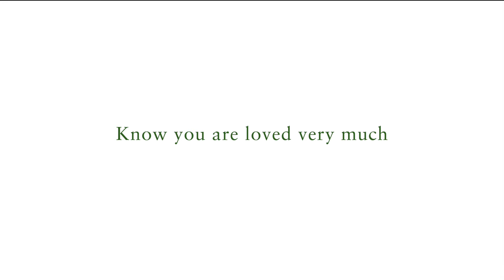2021 a montage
My 2021 goal was to take more videos! And here we are I did it and it was so worth it. If you have a phone that has a camera or even a camera, I encourage you to take more videos of any moment you want. Even if they aren't the best quality. When you look back on them it will be so worth it I promise. Thank you so much to everyone that has made an impact on me this year I love you guys so much. Happy new year I cant wait to see what 2022 brings.